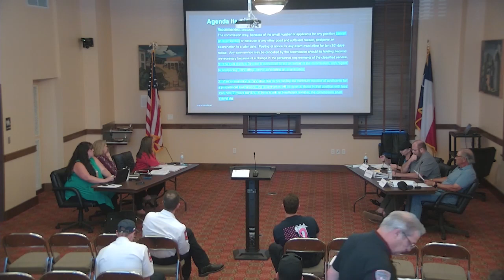Civil Service Commission 4-6-22